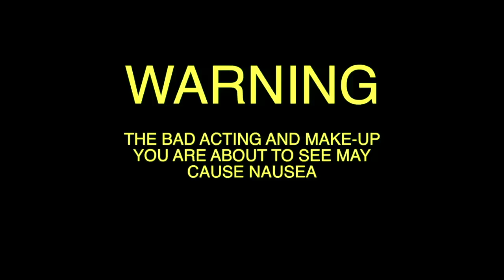How to act Indonesian (5 signs it's a SINETRON)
Today's "how to act Indonesian" episode is part 1 of the chapter on Indonesian Soap Operas... or the "Sinetron". @sachastevenson